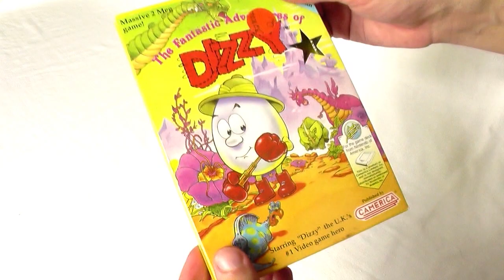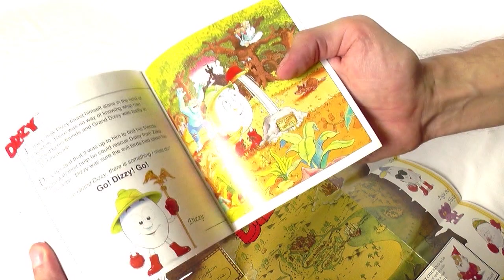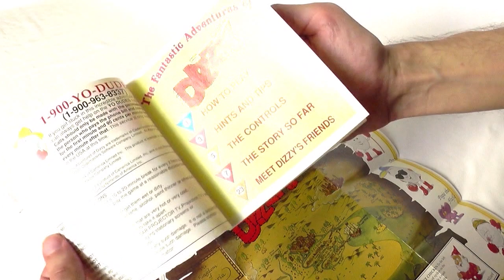Fantastic Adventures Of Dizzy Pegasus box - prezentacja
The Fantastic Adventures Of Dizzy 1991 - prezentacja zawartości pudełka na rodzimego Pegasusa.